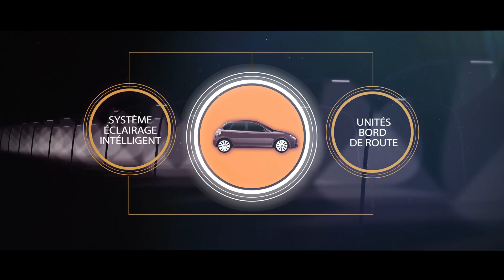Plan Lumières 4.0 SOFICO-LuWa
Présentation du Plan Lumières 4.0 (PPP SOFICO-LuWa)